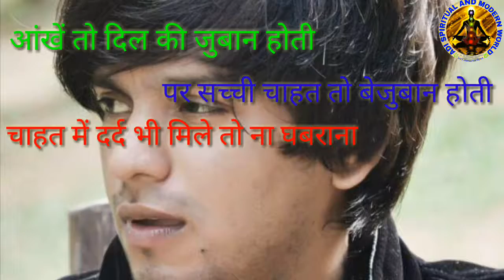Dard bhari sayari 1 दर्द भरी शायरी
Ankhen toh dil ki juwan hoti hai
Per sachhi mohabbat toh bejuban  hoti hai
Chahat main dard bhi mile toh na ghabarana
Suna hai dard se bhi chahat jaban  hoti hai